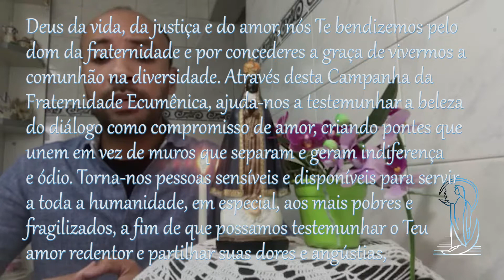TERÇO DOS HOMENS 15 DE NOVEMBRO DE 2021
Hoje, dia 15 de Novembro, nosso país comemora o dia da Proclamação da República. Dentro do processo da implantação da democracia em nosso país, este evento foi de suma importância, portanto como brasileiros devemos sim celebrá-lo, e pedir que Deus nos conserve firmes na construção de um país justo e fraterno, verdadeiramente democrático, no qual inspirados pela mensagem de amor ao próximo de Jesus Cristo possamos sempre nos tratarmos com respeito, e sem violência.
Nesse espírito de união e respeito, de coerência e paz iniciemos rezemos juntos a Oração da CFE 2021:
Deus da vida, da justiça e do amor, nós Te bendizemos pelo dom da fraternidade e por concederes a graça de vivermos a comunhão na diversidade. Através desta Campanha da Fraternidade Ecumênica, ajuda-nos a testemunhar a beleza do diálogo como compromisso de amor, criando pontes que unem em vez de muros que separam e geram indiferença e ódio. Torna-nos pessoas sensíveis e disponíveis para servir a toda a humanidade, em especial, aos mais pobres e fragilizados, a fim de que possamos testemunhar o Teu amor redentor e partilhar suas dores e angústias, suas alegrias e esperanças, caminhando pelas veredas da amorosidade. Por Jesus Cristo, nossa paz, no Espírito Santo, sopro restaurador da vida. Amém.